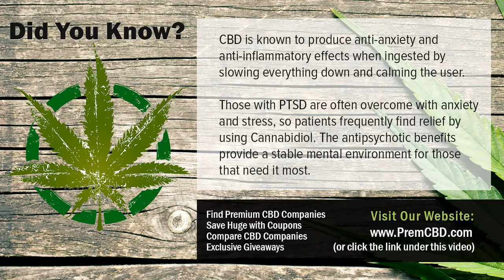CBD Hemp Oil Vape Effects Benefits of CBD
CBD Hemp Oil Vape Effects High quality CBD companies, products, coupons and CBD giveaways! Want to know more about CBD Hemp Oil Vape Effects?  Check out the link above.

Cannabidiol (CBD) is one of over 80 chemical substances located in the cannabis plant called cannabinoids. Cannabinoids bind to receptors in the brain and also body and also are in charge of the CBD Hemp Oil Vape Effects impacts of cannabis, like really feeling high, relaxed, or blissful. Tetrahydrocannabinol (THC) is the most widely studied cannabinoid, understood for its psychedelic impacts and the factor you feel high.

Nonetheless, need is boosting for CBD after it was promoted in 2013 by the CNN unique, Weed. In Weed, five-year-old Charlotte Figi treats her extreme type of epilepsy, Dravet Syndrome with CBD, reducing her seizures from 300 a week to simply one a day. Unlike THC, CBD does not create a high and it even counteracts the results of THC. So just what is this wonder substance and also just how does CBD Hemp Oil Vape Effects work?

Countless men and women who experience PTSD have actually located relief and clearness with CBD items. CBD's ability to normally enhance the price of serotonin production as well as simultaneously bind with serotonin receptors bypasses the reduced visibility of cortisol. Of every one of the conditions of the mind that generate anxiety- and also depression-related conditions, the bulk have the end result of lowered serotonin task; CBD is able to eliminate a number of these problems with near-pharmaceutical effectiveness.

CBD Hemp Oil Vape Effects also regulates the endocannabinoid system, to a lesser level. Via retrograde signalling, or signalling backwards, the endocannabinoid system completes the positive and also negative feedback loopholes in a lot of our body's systems, including the brain. Over stimulation of adrenaline has the result of increasing the endocannabinoid production in those neurons, which after that allows the favorable rise in adrenaline production that creates hypersensitivity to adrenaline.

It codes for an enzyme that breaks down endocannabinoids (eCBs) for the purpose of preventing the type of signalling that creates a synapse to be enhanced. This is important since nerve cells are expected to create prenatally, however not come to be reinforced or reinforced up until info from the globe can start to promote them and also guide their advancement so they could best function on the planet.

Researchers state CBD can help in CBD Hemp Oil Vape Effects several means. Initially, it prevents the CB1 receptor that endocannabinoids (eCBs) bind with, so even if there's way too many eCBs, they won't be able to have as much of an impact on support. Secondly, CBD binds to a number of proteins that could be considered the breaker of our genetic code: they control what gets switched on and also what doesn't. The precise process of this activity is not yet well comprehended, but administration of CBD in rats showed elevated expression of this genetics in cells that previously just weren't expressing it in all.

CBD oil is a cannabis oil (whether derived from marijuana or commercial hemp, as words cannabis is the Latin category name for both) that has significant amounts of cannabidiol (CBD) contained within it. Our CBD items and extracts are stemmed from commercial hemp, so they could be taken into consideration CBD-rich hemp oil, hemp derived CBD oil, CBD-rich cannabis oil, or clearly "hemp essences" since they usually consist of far more than just CBD. Again, cannabis doesn't imply marijuana but is the category name and also basic umbrella term which all kinds of marijuana and hemp loss under. The type of cannabis we make use of for our CBD and hemp essences is commercial hemp; we do not market cannabis.

CBD has actually been in the information prior to, as a feasible therapy for epilepsy. Research study is still in its early days. Researchers are examining what does it cost? CBD is able to minimize the number of seizures in individuals with epilepsy, as well as exactly how safe it is. The American Epilepsy Culture states that cannabidiol study uses wish for seizure conditions, and that research is currently being conducted to much better understand risk-free use.

A research from 2016 worked with 214 individuals with epilepsy. The research study participants added dental doses of 2 to 5mg of CBD each day to their existing anti-epilepsy medications. The research's researchers kept an eye on the individuals for 12 weeks, tape-recording any type of negative negative effects and checking on the frequency of their seizures. Generally, CBD Hemp Oil Vape Effects participants had 36.5 percent fewer seizures each month. Nonetheless, severe adverse impacts were taped in 12 percent of the individuals.

Understanding More About CBD Hemp Oil Vape Effects

A number of CBD producers would not speak on the record for anxiety of welcoming federal revenge,